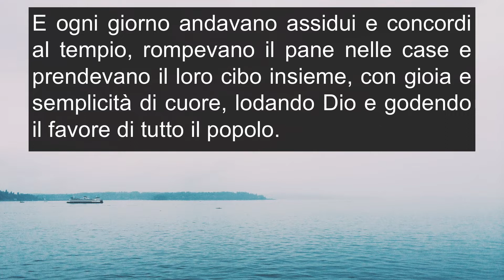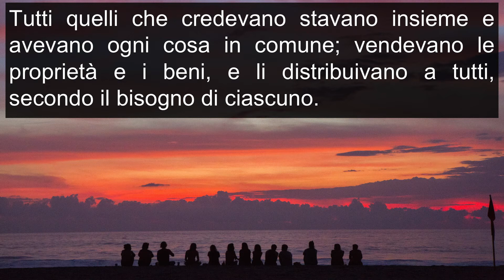Una Comunità di Grazia || Messaggio del Settimo Anniversario || René Breuel || Hopera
Hopera è una comunità che sperimenta la grazia di Dio e che estende la grazia di Dio ad altri. Gesù trasforma le nostre relazioni e ci riempie di gioia.

Testo: Atti 2:42-47
Predicatore: René Breuel
Chiesa Hopera è una chiesa nel cuore di Roma interessata a far fiorire le persone e aiutarle a conoscere Dio.